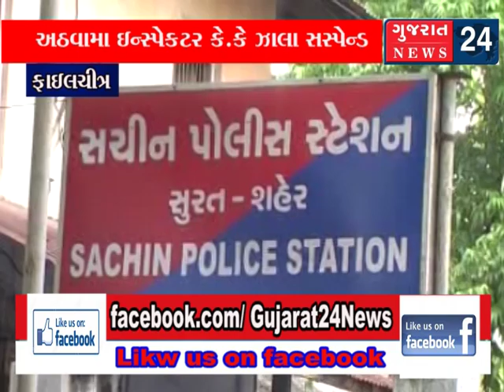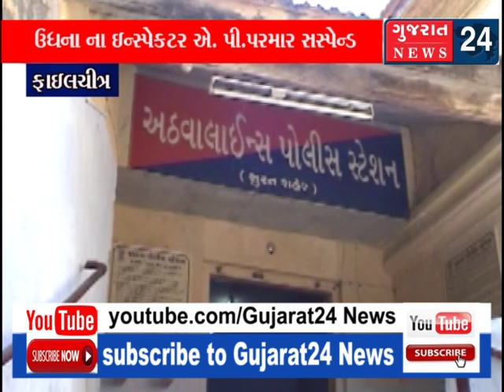sachin RJ Gohil saspend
15મી ડિસેમ્બરના રોજ સચિન વિસ્તારમાં સ્ટેટ મોનિટરિંગ સેલે દરોડા પાડીને દારૂ અને વાહનો સહિત 16.50 લાખ રૂપિયાનો મુદ્દામાલ ઝડપી પાડવાના કેસમાં ડીજીપીએ દરોડાના ત્રીજા દિવસે સચિન પોલીસ સ્ટેશનના ઇન્સ્પેક્ટર આર.જે.ગોહિલે સસ્પેન્ડ કરતા ચકચાર મચી ગઈ છે.